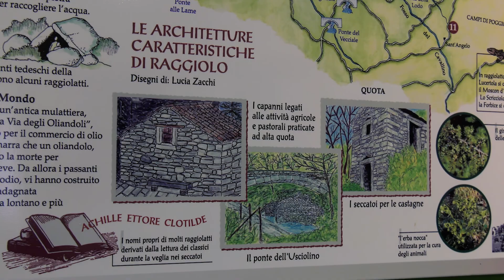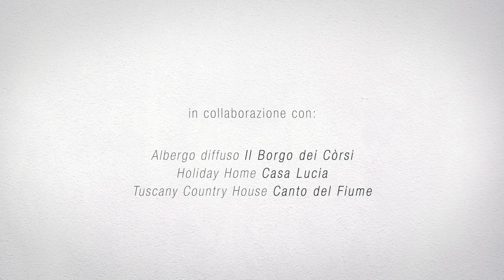Brigata di Raggiolo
Raggiolo,
uno dei Borghi più Belli d'Italia